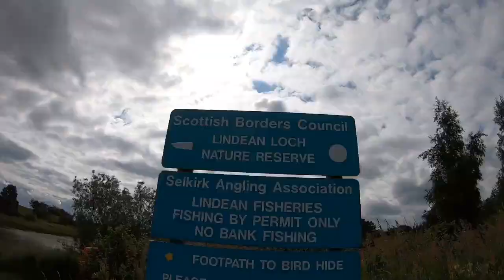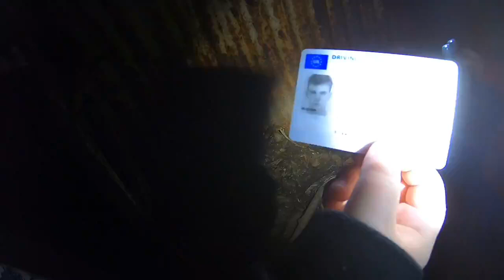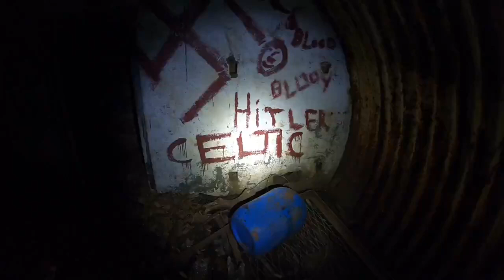Finding secret bunker